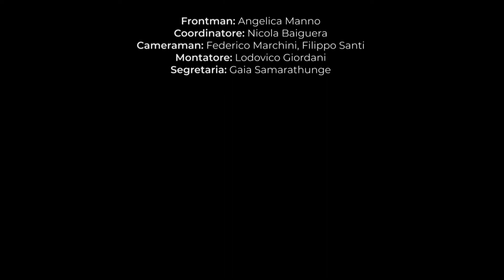CheNeSai | I bresciani e la Costituzione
L'Istituto Piamarta ha creato questo "Quante ne sai", grazie all'aiuto dei bresciani. Guardate per scoprire di che cosa si tratta!